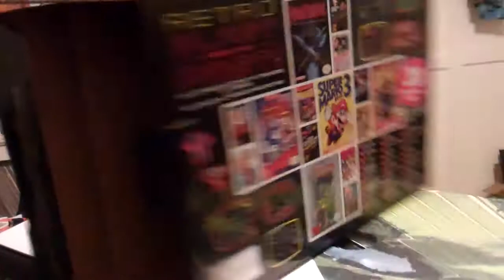MERRY CHRISTMAS, EVERYONE! (DAY 55: 12/25/16)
Merry Christmas, everyone. I know I missed a few days. Sorry about that.

Watch the GCC Christmas Concert LIVE on Sunday, December 18, 2016!